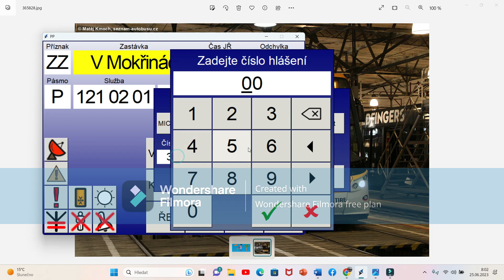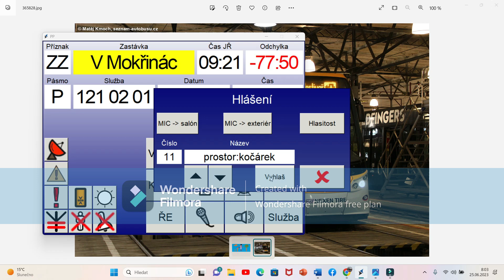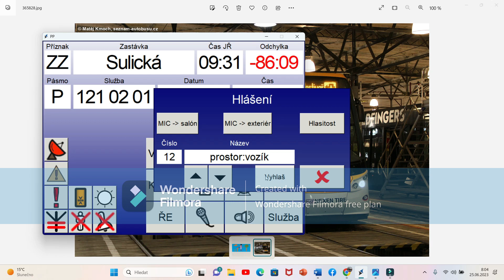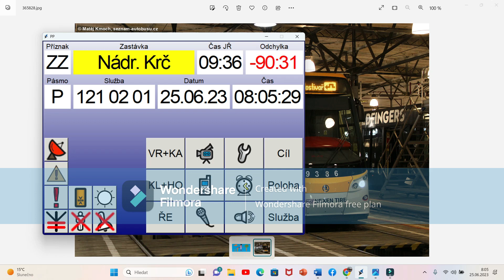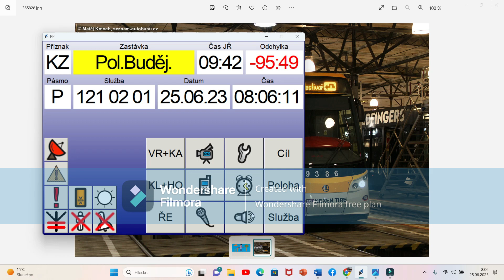DPP MYPOL hlášení linky 121